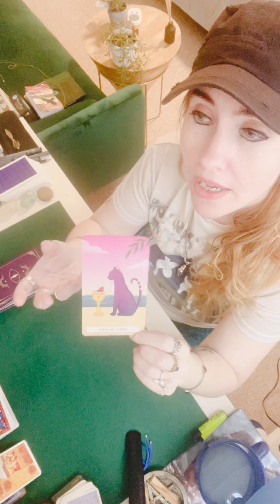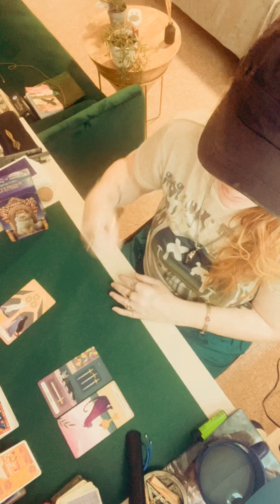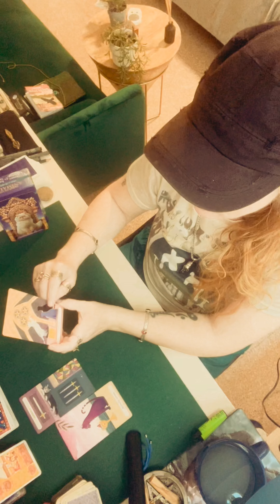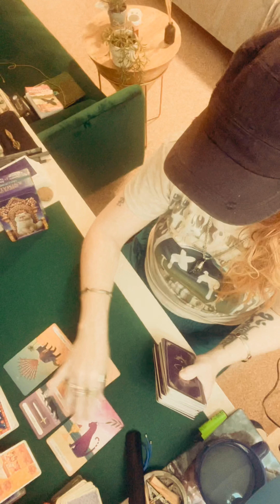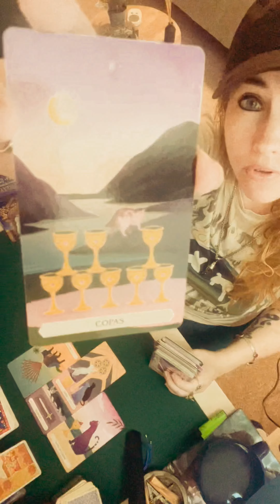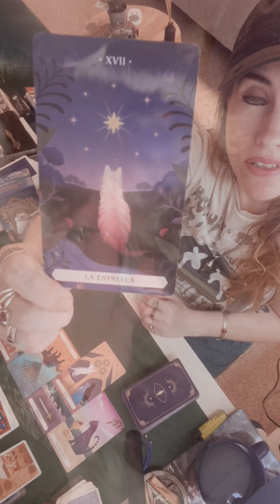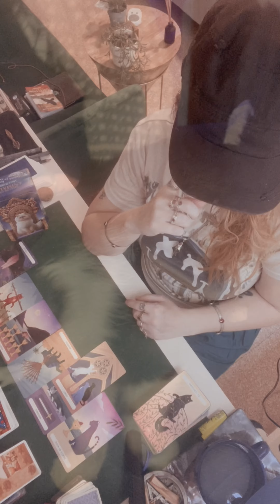MESSAGES FROM YOUR CATS 😺😽😸🙀😹😿😾😻😼🌺